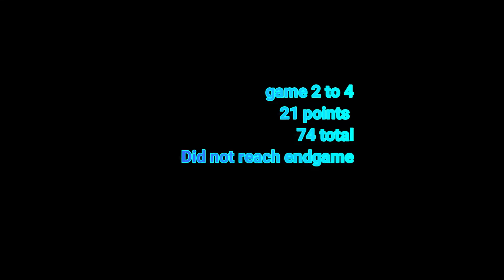3rd in SOLO CASHCUP